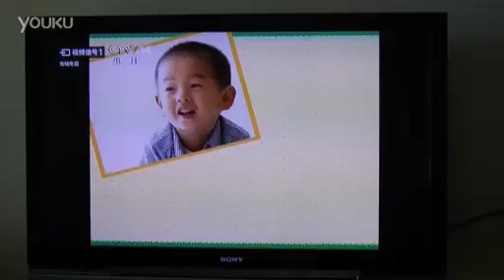小寶上CCTV 少兒 寶貝一家親 節目